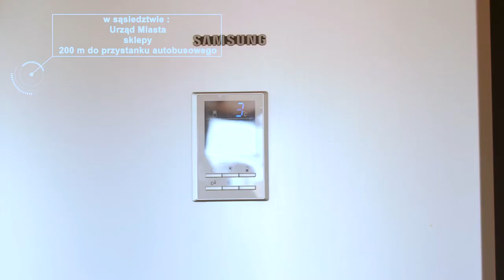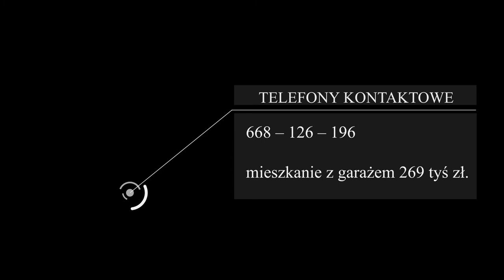Barczewo Mieszkanie 42m